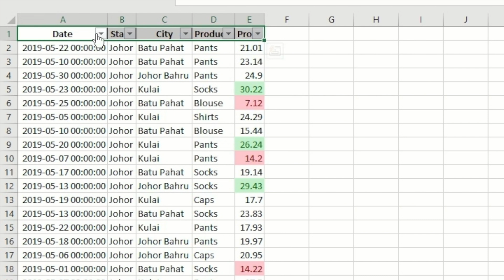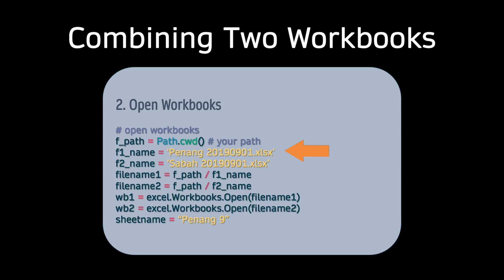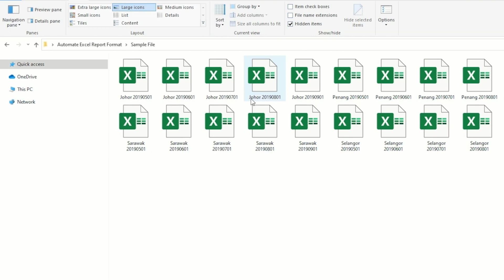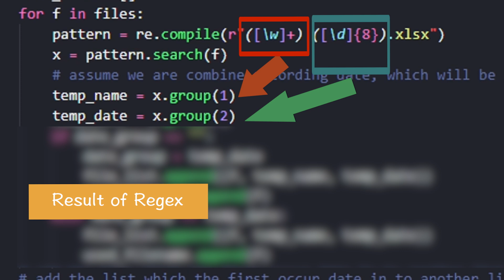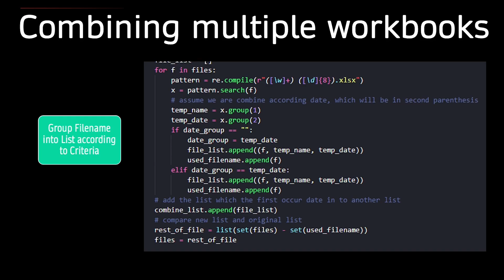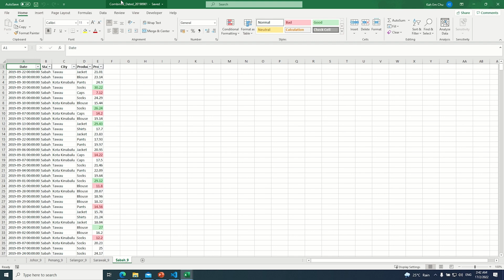Python Excel Magic: Combine Multiple Workbooks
Combine multiple Excel Workbooks with multiple Worksheets with Python, and keep the format